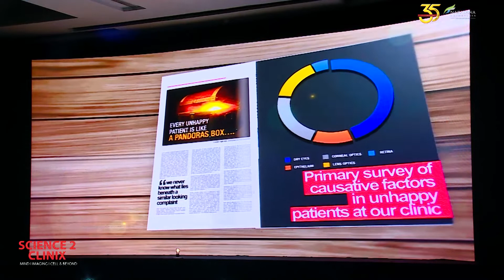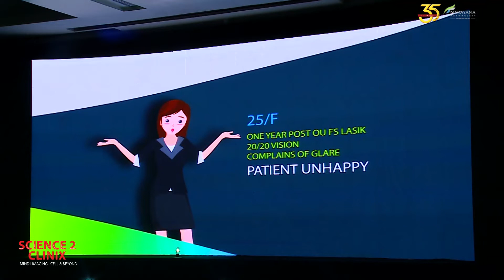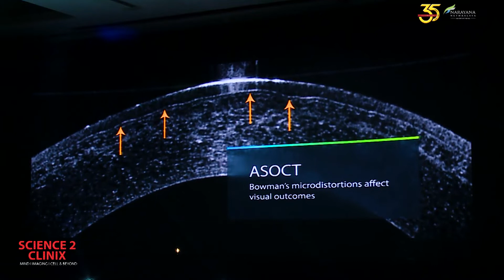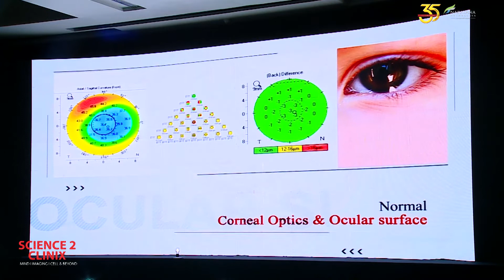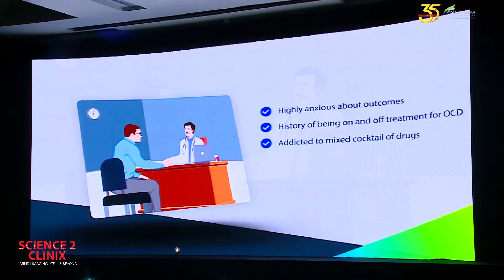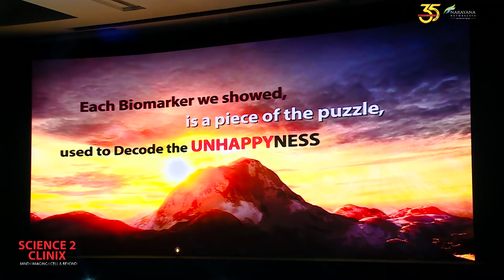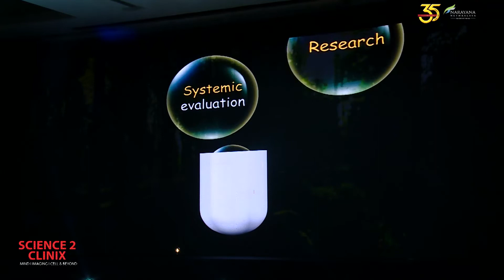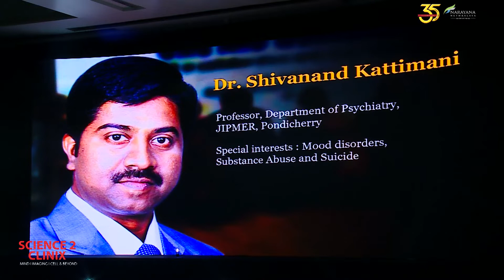Dr. Nimrata Bajaj Dhami | i Talk | Clinical & Psychological bio-markers of post operative outcomes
Science 2 Clinix | 26-27 May 2018 | Narayana Nethralaya, Bangalore